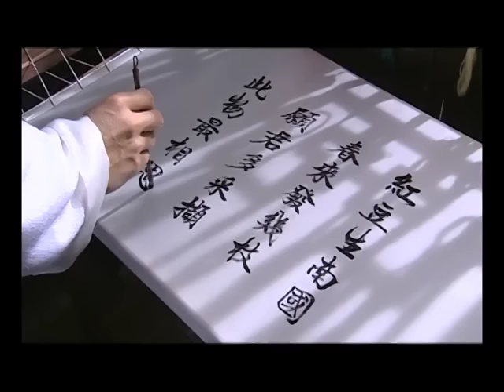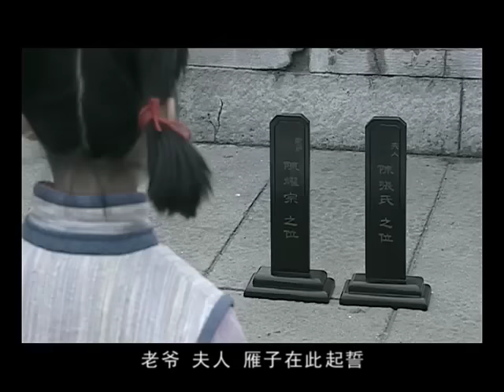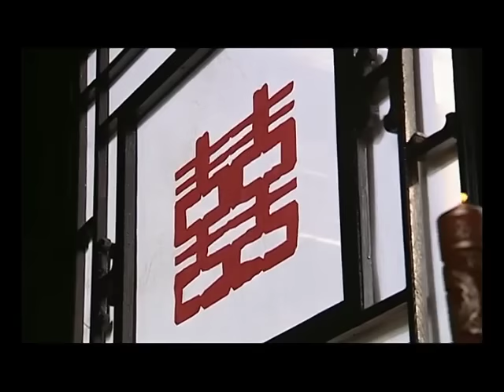【FULL】灰姑娘被追杀，逃亡中就下富豪太太，没想到这就是她的亲妈！chinesedrama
剧名（Drama Name):《乱世新娘》